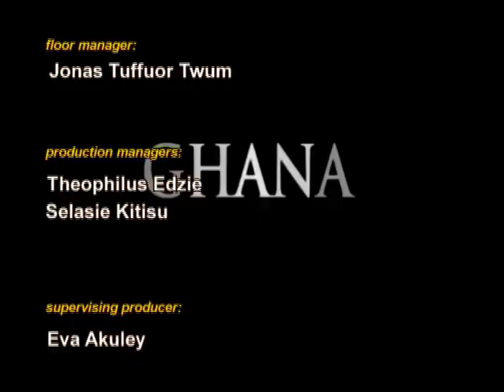What Is Next By Rev Dr Kwabena Opuni-Frimpong with Most Rev Prof Emmanuel Asante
On Seeking God's Will Through Elections with Most Rev Prof Emmanuel Asante, The Former Presiding Bishop of Methodist Church Ghana